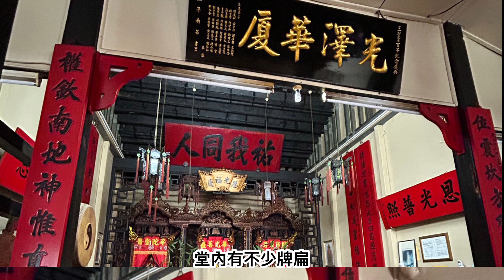(286)澳洲生活-過百年歷史華人廟宇三聖宮在布里斯班